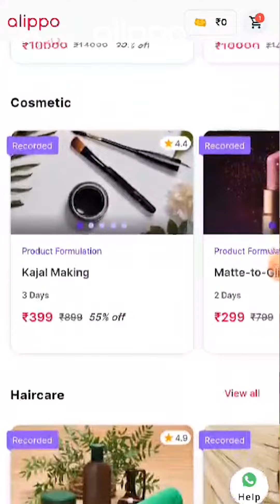Candle Making Ad